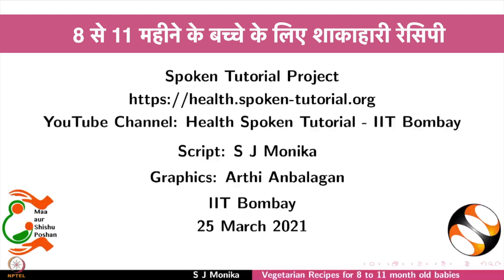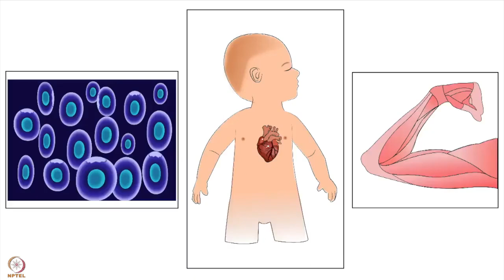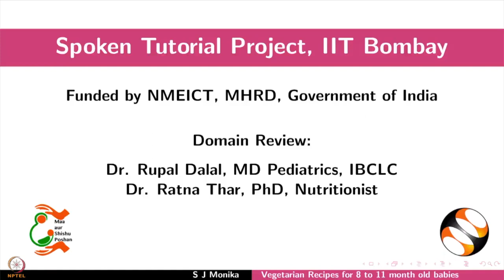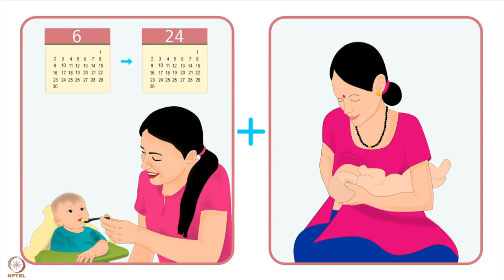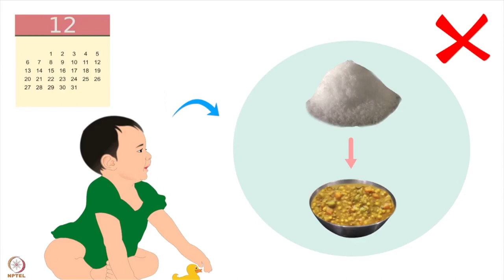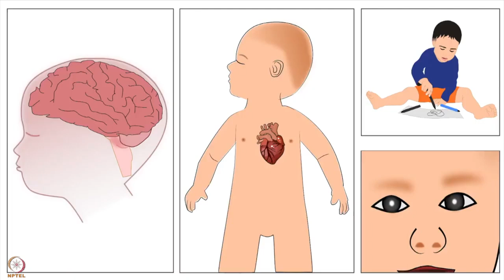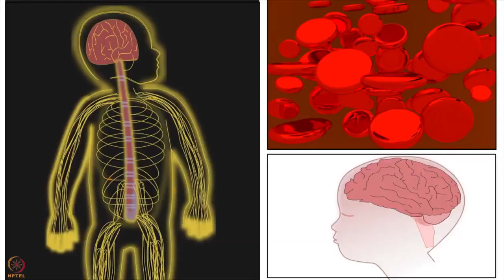सप्ताह 8 : पांचवा लेक्चर-अ : 8 से 11 महीने के बच्चों के लिए शाकाहारी खाना बनाने के तरीके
पांचवा लेक्चर-अ : 8 से 11 महीने के बच्चों के लिए शाकाहारी खाना बनाने के तरीके